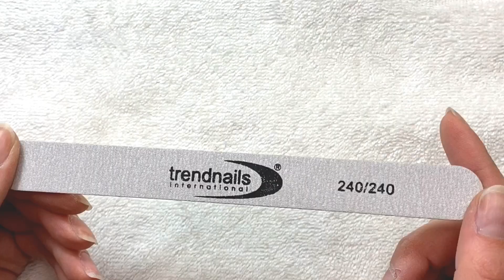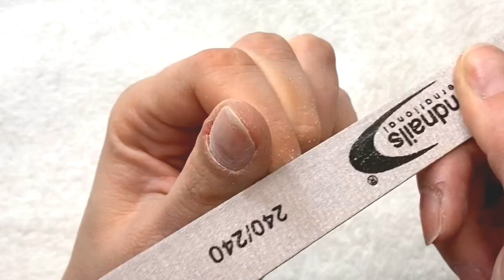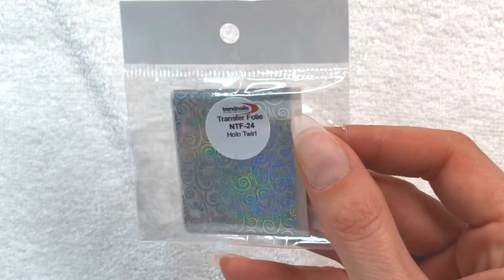Nagelverlängerung selber machen mit FIX&GO // trendnails international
Wie macht man eigentlich eine Nagelverlängerung mit dem FIX&GO Air System? 🤔

Bist du Anfänger im Nageldesign oder bist du schon ein Profi mit mehrjähriger Erfahrung? Unser FIX&GO Express-Nagelverlängerung System ist eine ideale Lösung für das Studio und für Zuhause.

Schau einfach auf unserer Website und verwöhne dich mit dem FIX&GO Air Set für nur 39,95€ 💋.

😉 Ein kleiner Tipp für Nageldesign-Profis: In Kürze werden alle Kundinnen neue Nägel brauchen! Und diese kommen alle gleichzeitig und wollen schöne, lange Nägel haben. Unser FIX&GO System ist die beste Lösung, die es gibt - mit unserem FIX&GO Air System dauert eine komplette Nagelverlängerung nur 45 Minuten! Damit kannst du doppelt so viele Kunden pro Tag bedienen!

Nutze die Möglichkeit jetzt, um unser Express-Nagelverlängerung FIX&GO System auszuprobieren. Einfach unsere Gel X-tention Tips aufkleben und 3-4 Wochen bei dir selbst testen. Und sie werden halten! Du wirst vom Ergebnis begeistert sein! 😉